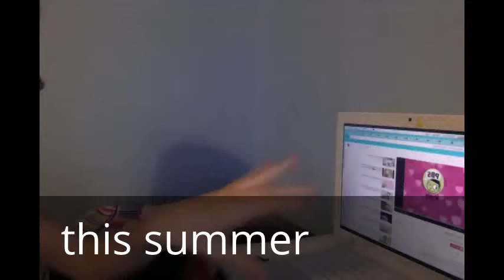My Edited Video